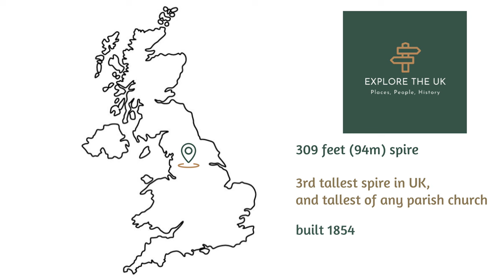Climb the Spire of St Walburge's Church: Tallest Structure in Preston Lancashire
Architecture Lover's Delight - St Walburge's Church in Preston, Lancashire boasts the highest spire of any parish church in the UK. Another interesting fact is that is also has the heaviest swinging bell. Not only is the church tall but it is also beautiful. Come join us as we fly around it and drink in the details!!!

If you don't usually have a head for heights then we reccomend you watch sitting down!

1) THUMBS UP & LIKE
It's FREE and makes a MASSIVE difference